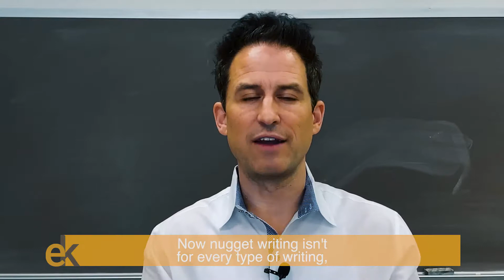Nugget Writing for Stories — Eric Koester on Writing Recommendable Nonfiction - Lecture #6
Moving on with our Book Class and strongly heading into Week 6. It's the second in our series of new writing techniques. One of the core concepts we'll focus on is Nugget Writing, a technique to build stories from smaller elements (short anecdotes, personal experiences, or research).

Nugget writing turns a smaller moment of inspiration into bigger and more robust content. It's not a good fit for every type of writing. We'll be exploring this in more detail.

Be sure to check out this week's content.